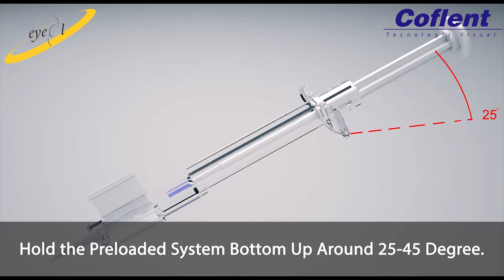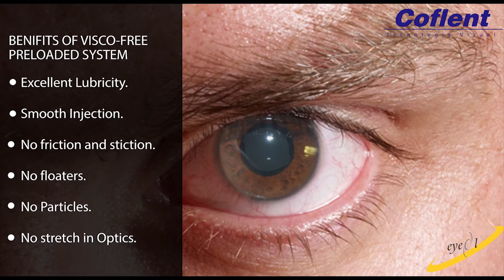Hyflex Preloaded Coflent